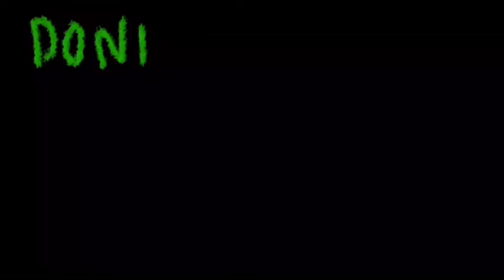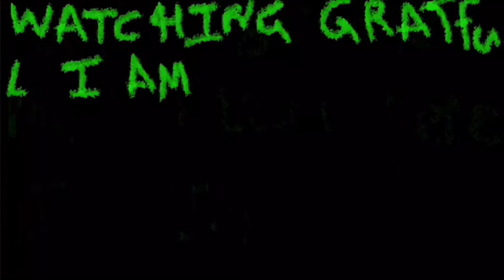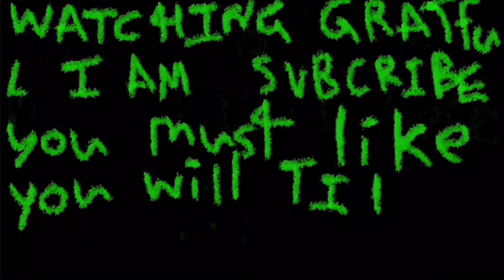Yoda catches what he thinks is Bigfoot [ ASMR experience ]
Yoda is so brave for doing this